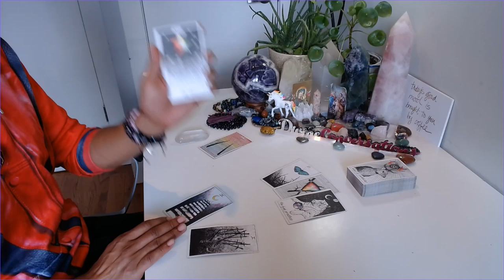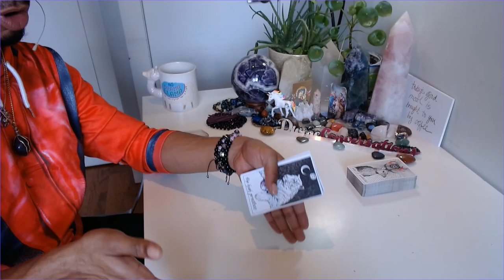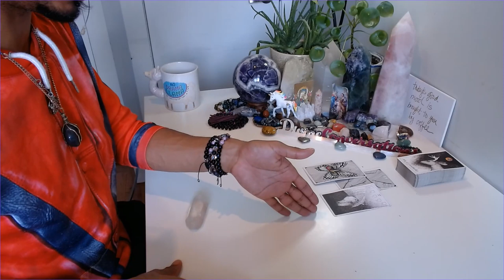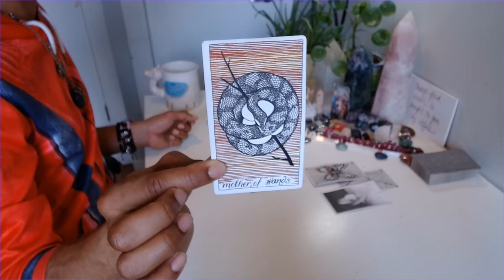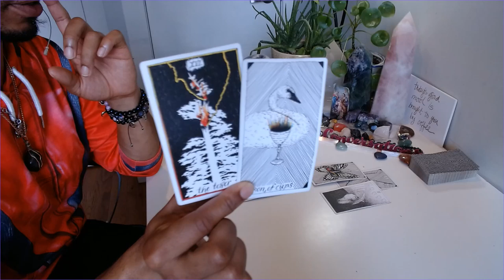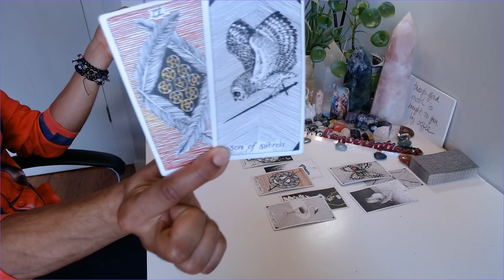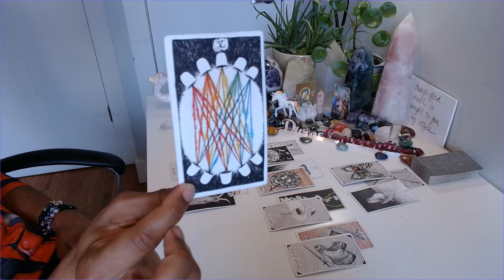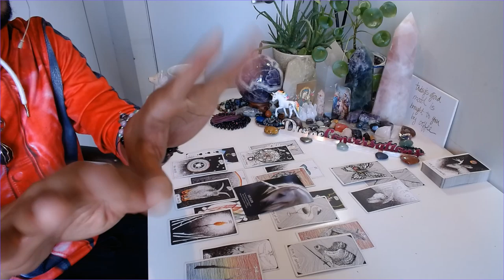Cancer - * This Sucks But It Has To Be Done * - May 2020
30 min - $65
60 min - $130

Available oracle decks:
~Crystal Mandala
~Sacred Rebels